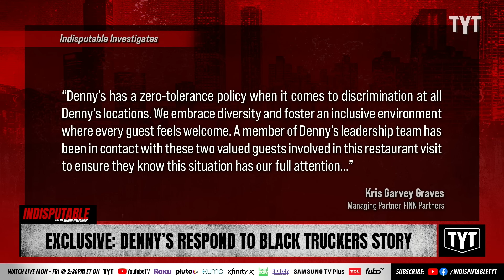EXCLUSIVE: Denny's Responds To Black Truckers Being Kicked Out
Denny's officials responded to an incident where two Black truck drivers were kicked out of the restaurant for no reason. Dr. Rashad Richey and Mayor Mondle Robinson discuss on Indisputable.

230901__ID05Exclusive_V2